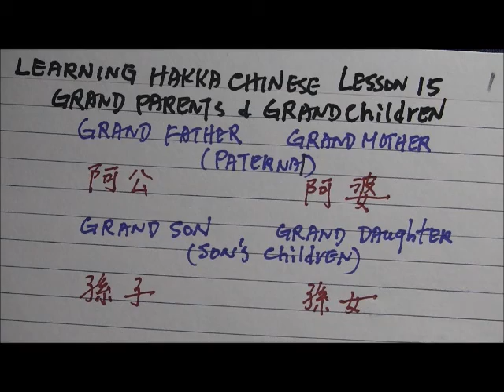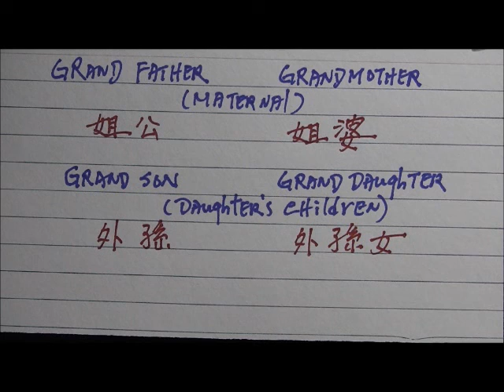Learning Hakka Chinese Lesson 15 Grandfather and Grandmother